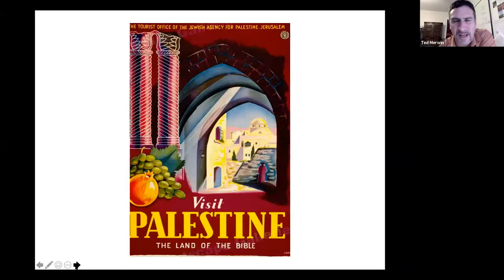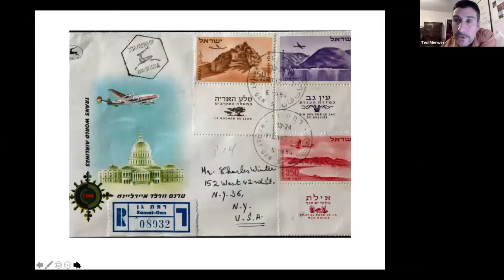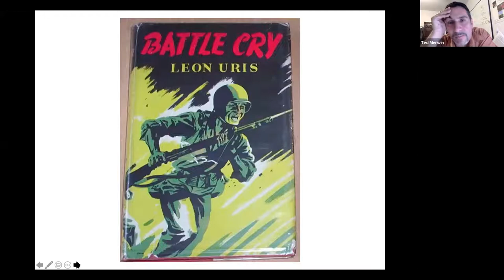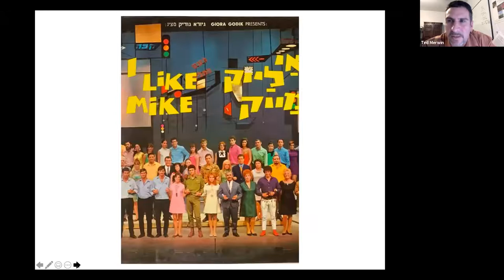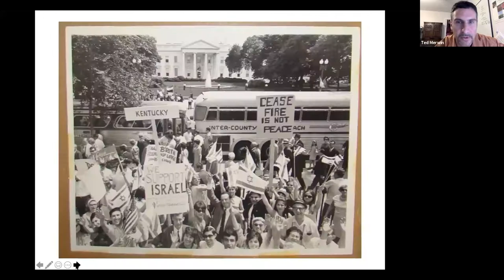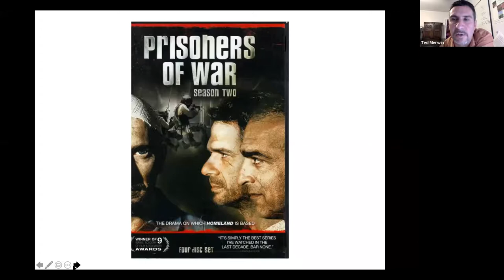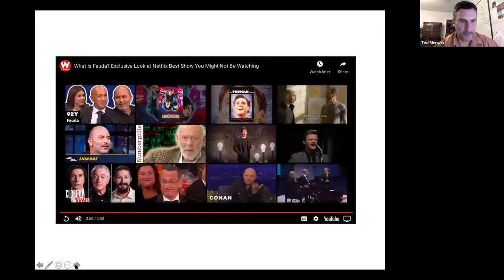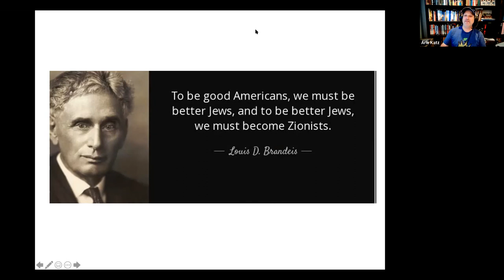“From ‘A Flag is Born’ to ‘Fauda’: The Image of Israel in Popular Culture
Even as it has taken its place among the world’s most powerful nations, Israel also continues to exert a potent influence on the imagination. In this hour-long multimedia lecture, scholar Ted Merwin traces the evolution of the U.S.- Israel relationship in visual art, photography, performing arts, film and TV. From the 1940s theatrical pageant “A Flag is Born” to the 1960s Paul Newman film, “Exodus,” to American magazine covers during the Six Day War, to the current crop of binge-worthy Israeli TV shows, our perceptions of the Jewish State are conditioned just as much—if not more—through culture as they are through foreign relations, diplomacy, and technological or defense-related cooperation.

Ted Merwin, Ph.D. is a Senior Writer for the Jewish Federations of North America (JFNA). Before coming to JFNA, he worked as AIPAC's Synagogue Initiative Director for the Mid-Atlantic Region. For many years, Ted taught Judaic studies at Dickinson College (Carlisle, Pa), where he directed the Milton B. Asbell Center for Jewish Life. He is the author of "Pastrami on Rye: An Overstuffed History of the Jewish Deli," which won a National Jewish Book Award, and "In Their Own Image: New York Jews in Jazz Age Popular Culture." He lives in Baltimore with his wife and three daughters.